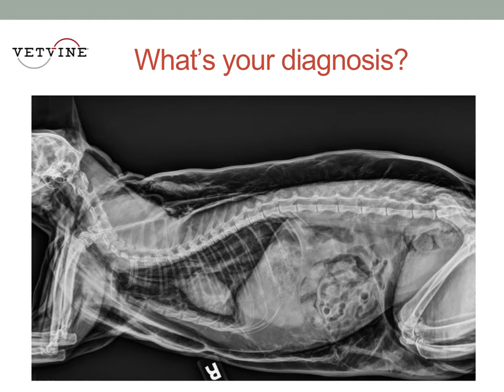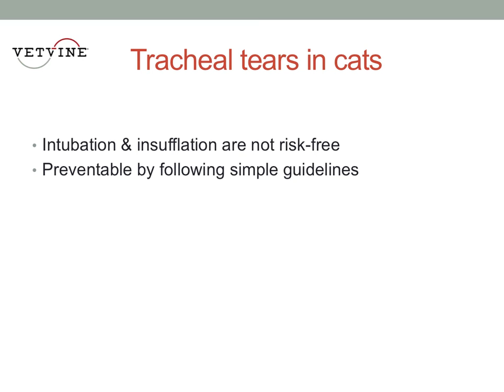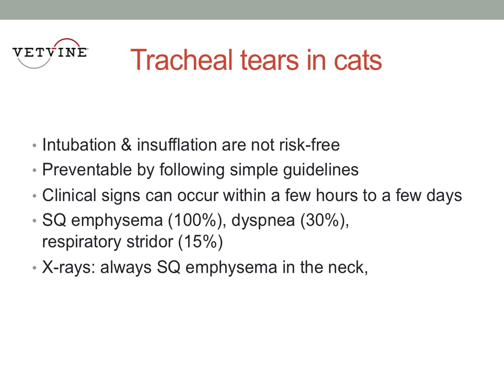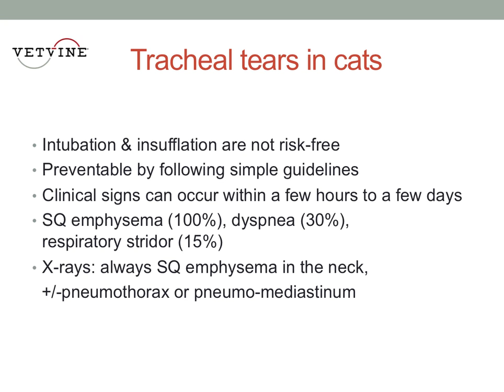Tracheal Tears in Cats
Phil Zeltzman, DVM, DACVS describes common clinical and radiographic findings in cats that develop a tracheal tear as a complication of endotracheal intubation.  Learn how to prevent this in: 10 Ways to Improve Patient Care